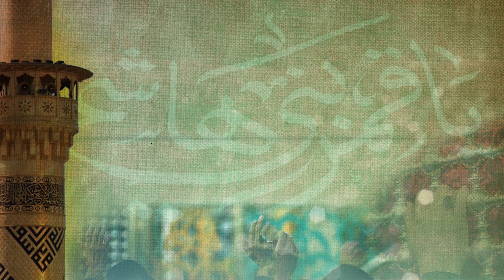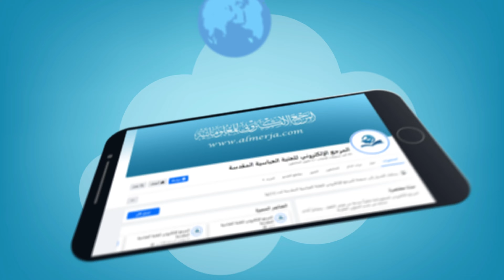متباركين بولادة ابي الفضل العباس (عليه السلام)